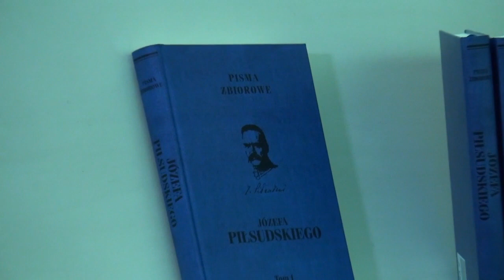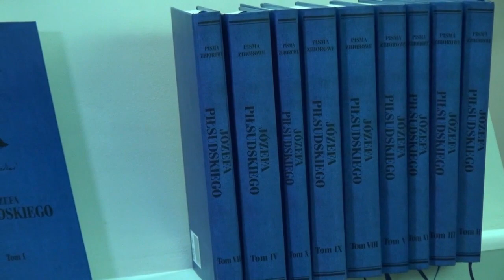Jan Józef Kasprzyk o nowej inicjatywie Instytutu nurtu niepodległościowego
5 sierpnia 2023 roku, w przeddzień wymarszu kolejnej Kadrówki, minister Jan Józef Kasprzyk - Szef Urzędu do Spraw Kombatantów i Osób Represjonowanych, czyta fragmenty pism Józefa Piłsudskiego i zachęca do korzystania ze strony